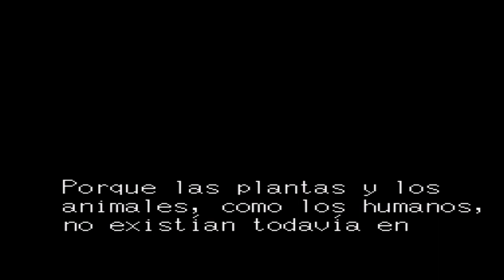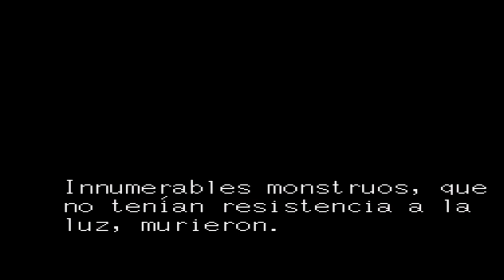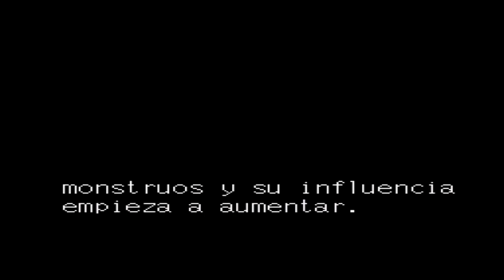Intro Soleil / Ragnacenty / Crusader of Centy | Castellano EP.0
Intro del juego que voy a traer al canal próximamente, clasicazo!